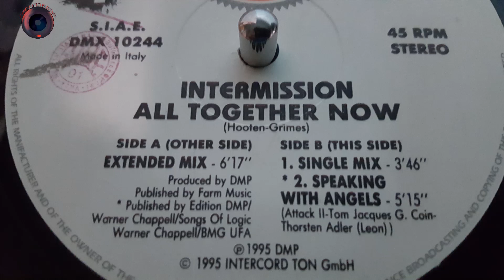Intermission-All Together Now